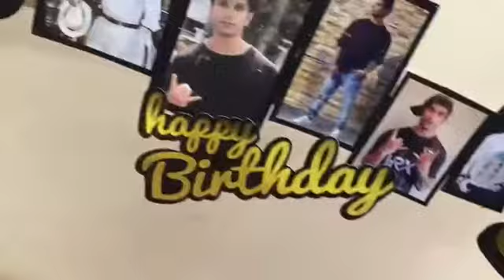2 YEAR JOURNEY | THE WRAPPING FACTORY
WE MAKE YOUR GIFTS  LOOK PRETTIER

The ultimate guide for all your gifting needs.
Custom-made and budget-friendly.